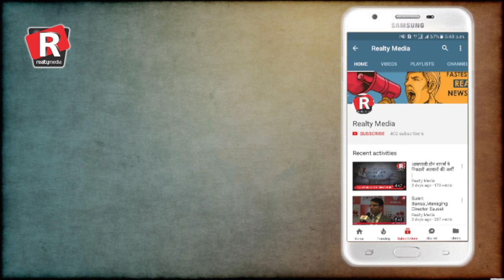CA Himanshu Goyal, RERA Expert